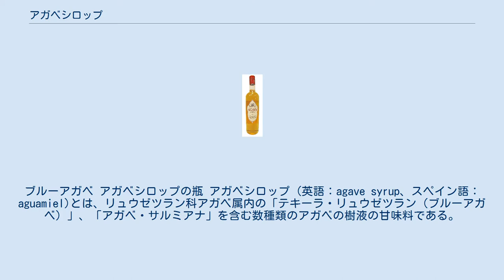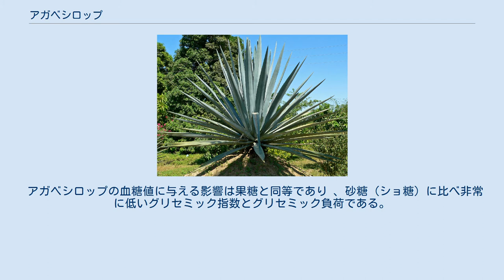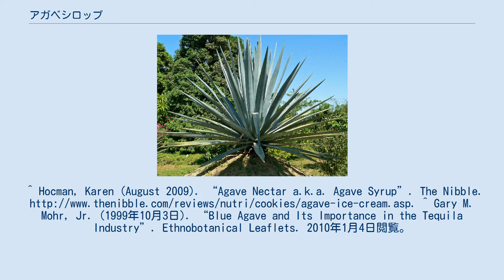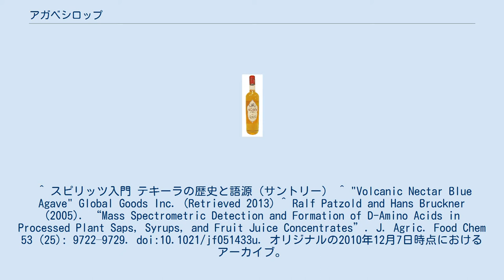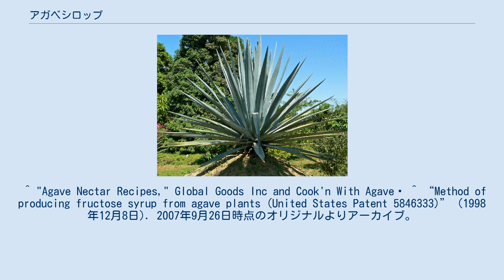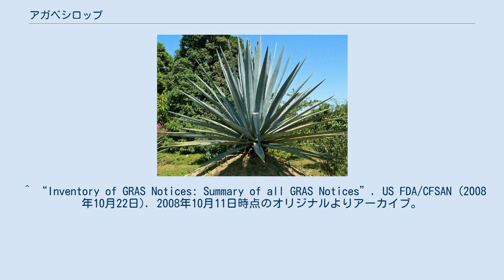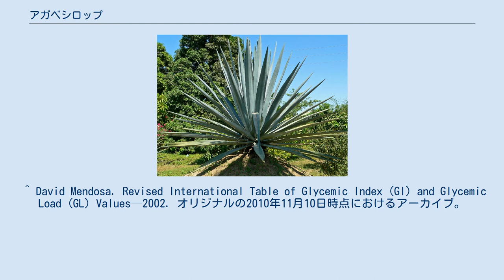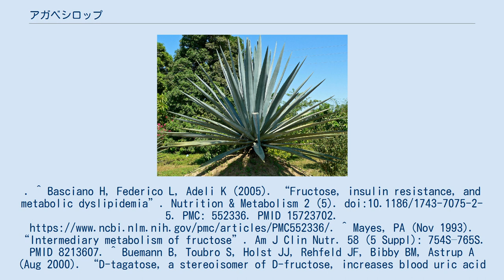アガベシロップ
ブルーアガベ アガベシロップの瓶 アガベシロップ (英語：agave syrup、スペイン語：aguamiel)とは、リュウゼツラン科アガベ属内の「テキーラ・リュウゼツラン（ブルーアガベ）」、「アガベ・サルミアナ」を含む数種類のアガベの樹液の甘味料である。
蜂蜜と比較して甘く、粘り気も少ない。
砂糖の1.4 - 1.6倍の甘さを持つ。
ほとんどのアガベシロップは、メキシコ、南アフリカが原産である。
 発酵させたアルコールはプルケと呼ばれ、それらを蒸留したものがメスカル、法律で定められた手法で製造したメスカルはテキーラとして有名である。
 主成分は果糖とブドウ糖で、果糖47%とブドウ糖16%、別の情報源では果糖56％とブドウ糖20％とされる。
この違いは、リュウゼツランの種類や製造メーカーの違いによるものである。
 製造時にフィルタリングしていないタイプでは、植物性ミネラルを含む。
 水に可溶なので、飲料に良く溶ける。
料理には砂糖や蜂蜜などの代替として使用可能である。
 ライト、アンバー、ダークなどの種類があり、それぞれ独特の風味を持つ。
アンバーはキャラメル風味で、ダークはさらにキャラメルの風味が強い。
 熱処理しない場合は、米国食品医薬品局によって安全性が認められているコウジカビの一種アスペルギルス・ニガー由来の酵素を使用して、イヌリンを果糖に分解する方法が米国特許として認証されている。
 一時期、健康甘味料として販売されたが、非常に高い果糖含有量、およびインスリン抵抗性を示し、摂りすぎた場合中性脂肪 （トリグリセライド）により心臓疾患を引き起こす可能性があるとして非難が高まった。
 アガベシロップの血糖値に与える影響は果糖と同等であり 、砂糖（ショ糖）に比べ非常に低いグリセミック指数とグリセミック負荷である。
 しかしながら、アガベシロップは高い果糖濃度を持ち、大量に摂取すると果糖の吸収不良を引き起こし、メタボリックシンドローム、高トリグリセリド血症につながる可能性がある。
^ Hocman, Karen (August 2009). “Agave Nectar a.k.a. Agave Syrup”. The Nibble. ^ Gary M. Mohr, Jr. (1999年10月3日). “Blue Agave and Its Importance in the Tequila Industry”. Ethnobotanical Leaflets. 2010年1月4日閲覧。
 ^ Johannes, Laura (2009年10月27日). “Looking at Health Claims of Agave Nectar”. The Wall Street Journal. オリジナルの2010年1月2日時点におけるアーカイブ。
2010年1月4日閲覧。
 ^ スピリッツ入門 テキーラの歴史と語源（サントリー） ^ "Volcanic Nectar Blue Agave" Global Goods Inc. (Retrieved 2013) ^ Ralf Patzold and Hans Bruckner (2005). “Mass Spectrometric Detection and Formation of D-Amino Acids in Processed Plant Saps, Syrups, and Fruit Juice Concentrates”. J. Agric. Food Chem 53 (25): 9722–9729. doi:10.1021/jf051433u. オリジナルの2010年12月7日時点におけるアーカイブ。